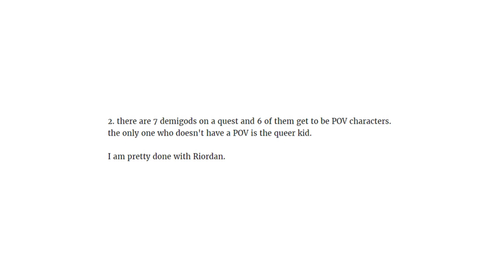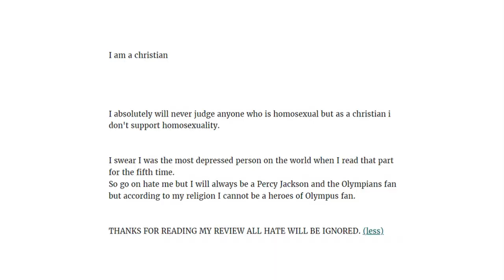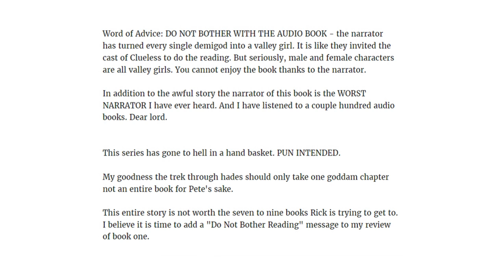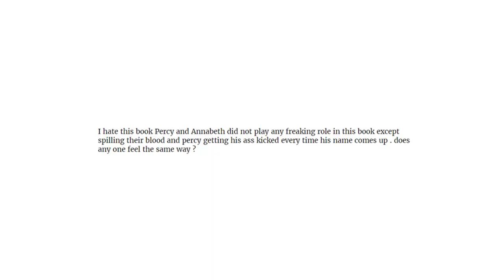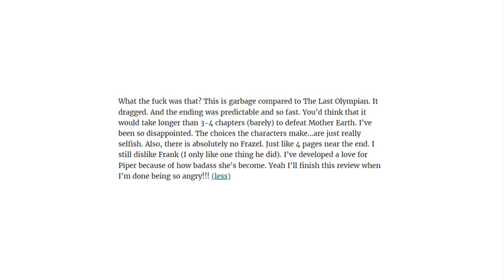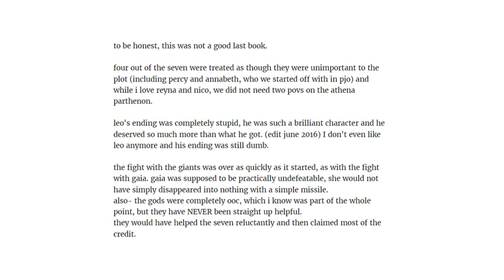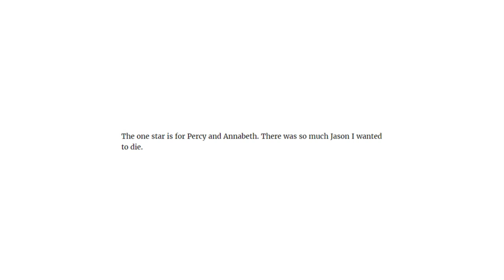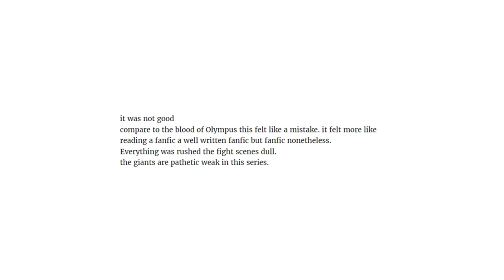Reading Heroes of Olympus 1 Star Reviews || Part 2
Hello, and welcome to another video! I've read homophobic amazon comments about the Trials of Apollo so I thought why not do the same for Heroes of Olympus? I talk about The Lost Hero, Son of Neptune and Mark of Athena in Part 1 of this video